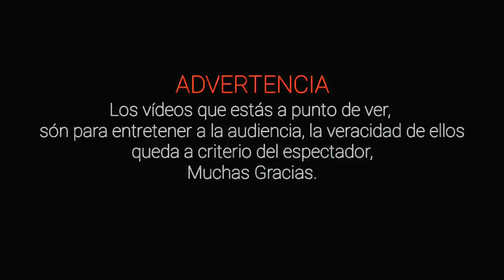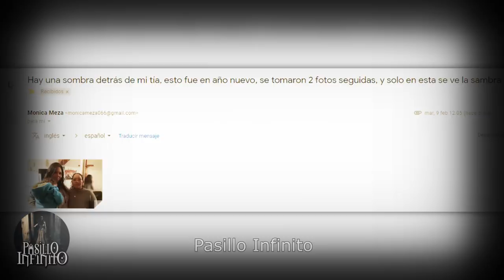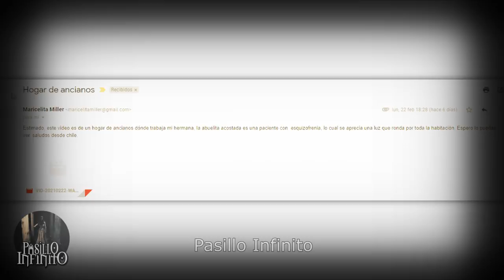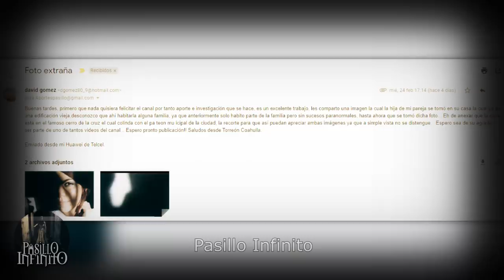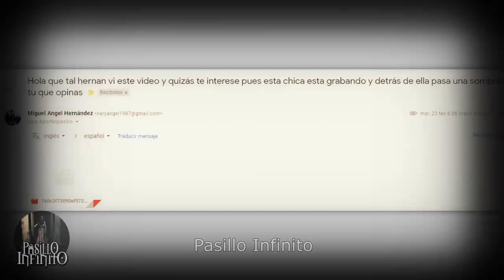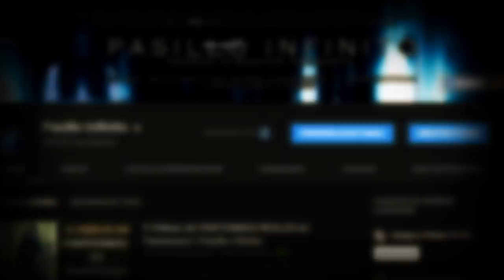El Caso del Fantasma de la Casa Abandonada y Otros Casos Paranormales l Pasillo Infinito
Te presentamos El Caso del Fantasma de la Casa Abandonada y Otros Casos Paranormales que son impactantes.